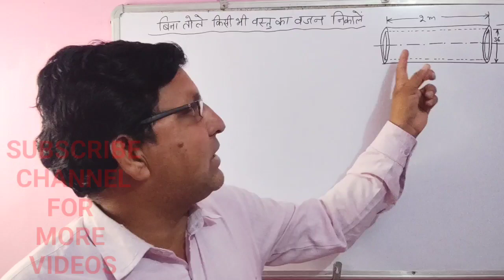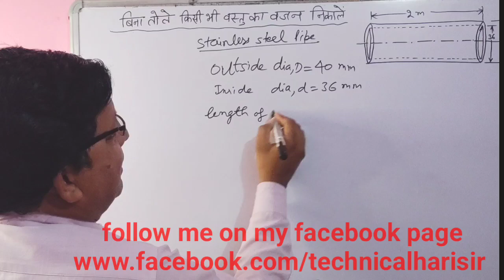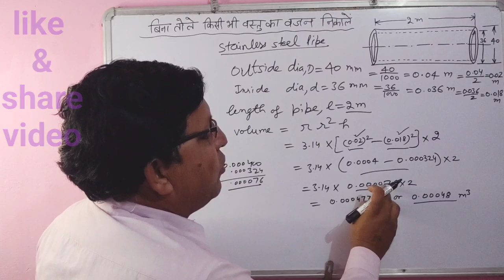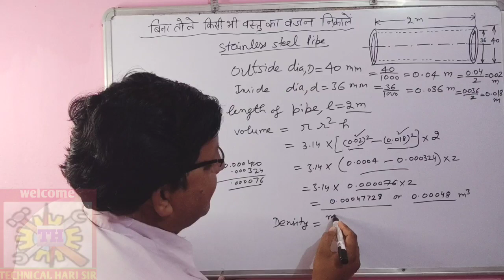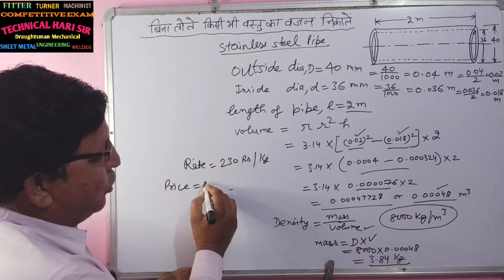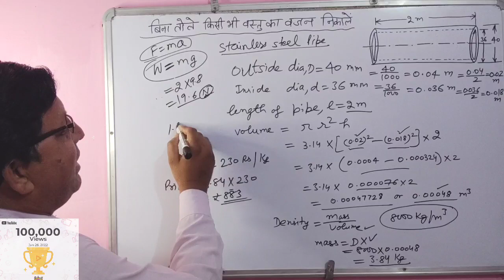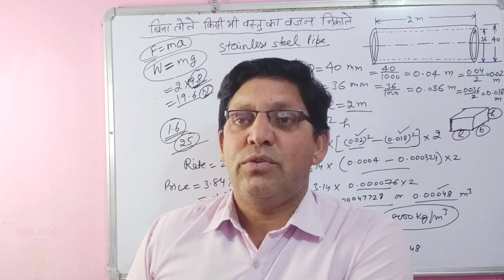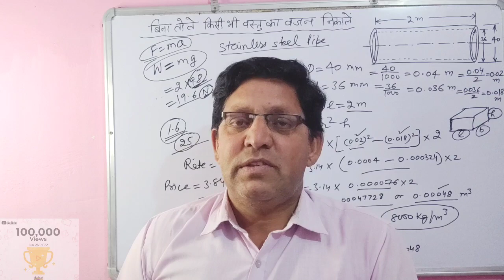HOW TO CALCULATE WEIGHT WITHOUT WEIGHING MACHINE - Techniques for Accurate Object Weight Calculation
in this video you will get knowledge about -
how to calculate weight of any object without weighing machine
how to measure weight or mass with size and volume
density formula to find weight
how u get density of any object
density of stainless steel material
weight of ss pipe by size
difference between mass and weight
difference between mass and density
difference between force and gravity
effect of gravitational force on weight of object on earth and moon
gravity on jupiter planet

you may follow me at various social media platforms-

thankyou